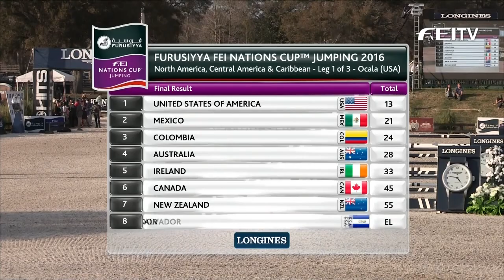News - Ocala - Furusiyya FEI Nations Cup™ Jumping 2016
Watch the the latest news from opening round of the North American, Central American and Caribbean League of the Furusiyya FEI Nations Cup™ Jumping 2016 in Ocala (USA).